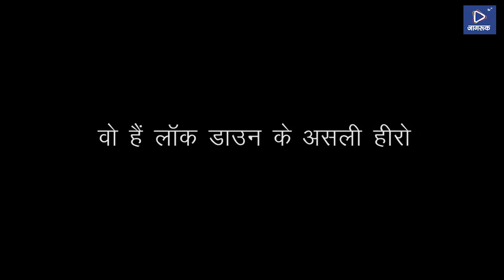Jagruk TV Lockdown Heroes : कोरोना से जंग, मोदी के मजबूत हाथों में देश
Jagruk TV - Lockdown Heroes